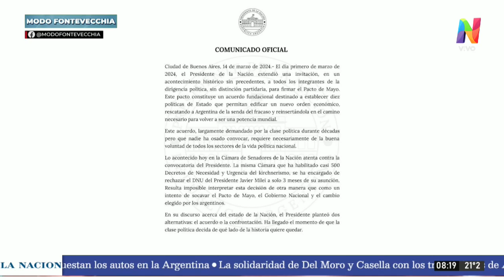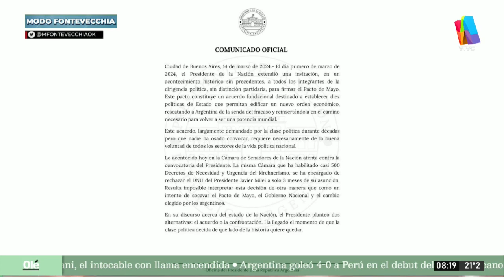Segunda derrota para Javier Milei, acentúa el enfrentamiento entre nación y provincias | Apertura MF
“Viernes donde el sol está pugnando por salir, sol que ayer se le nubló al Gobierno. La primera derrota fuerte en el Congreso tuvo que ver con la ley ómnibus y ayer tuvo otra importante en cuanto al decreto de necesidad y urgencia. Finalmente se trató en el Congreso, más exactamente en el Senado, y fue rechazado por una mayoría holgada, 42 votos sobre 72 senadores, de los cuales uno estaba ausente y cuatro se abstuvieron, con lo cual la diferencia fue amplia”, indicó Alejandro Gomel en la apertura de Modo Fontevecchia, por Net TV, Radio Perfil (AM 1190) y Radio Amadeus (FM 91.1) del viernes 15 de marzo de 2024.